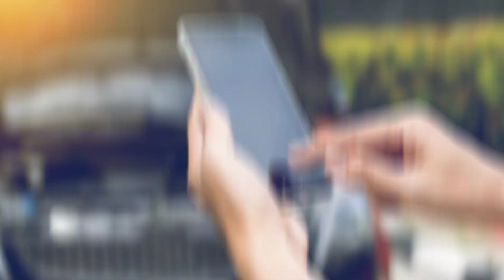An Introduction to the ATS Pakistan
Operation and incidents related to commercial transport; oil tank lorries, buses and private transport (cars /SUVs) can considerably escalate risks of potentially turning incident sites into a catastrophe, consequently causing injuries; fatalities; exorbitant financial cost; affecting reputation Therefore, logistics stakeholders can partner with ATS Pakistan to deploy professional resources, enabling preventive barriers and escalating barriers to mitigate the residual risk down to an acceptable level.
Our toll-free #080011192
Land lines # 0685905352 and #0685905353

Our values define the way we have to operate/work and deal with all the stakeholders to achieve our vision.
1. Safety: We are committed to mitigating risks, secure safe and healthy environment for our employees, customers, and communities where we operate.
2. Collaboration: We work together with all stakeholders to achieve our common goal of providing professional roadside recoveries. We recognize and appreciate teamwork to achieve our vision.
3. Excellence: We are committed to continuously improving our processes, which will help us achieve greater efficiency and productivity.